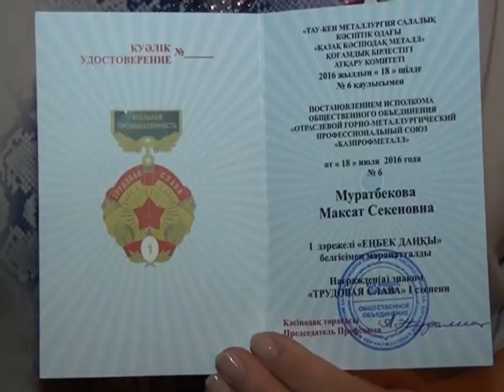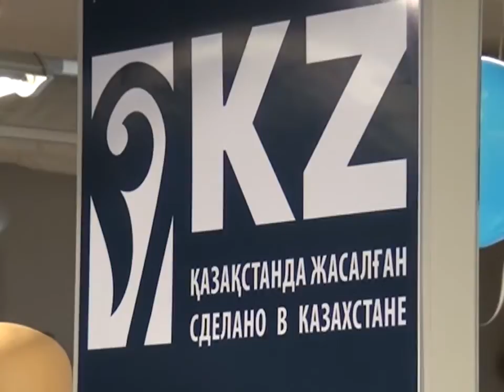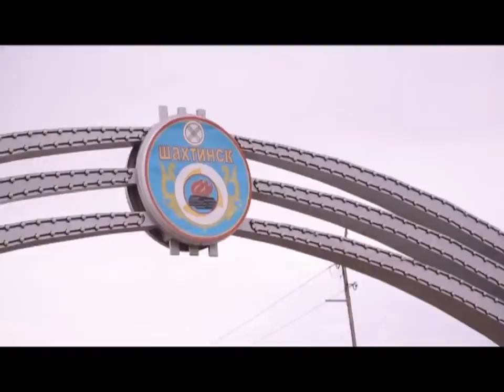29/08/2016 - Бірінші Қарағанды телеарнасының жаңалықтары